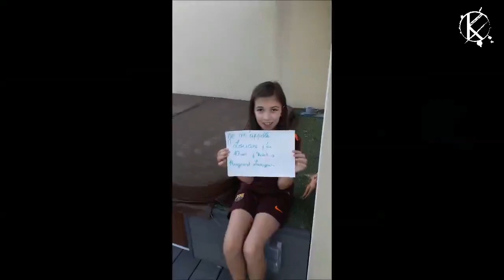Vidéo spectacle 2020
Idée de projet permettant de finir l'année avec un spectacle vidéo. La période de confinement n'a pas permis de finir l'année avec un spectacle comme tous les ans.  Ce projet permet de prendre une revanche sur cette saison 2019/2020 très compliquée et de finir l'année tel qu'elle le mérite.